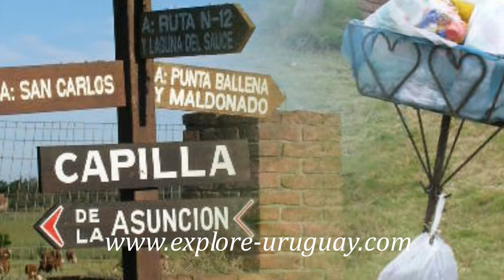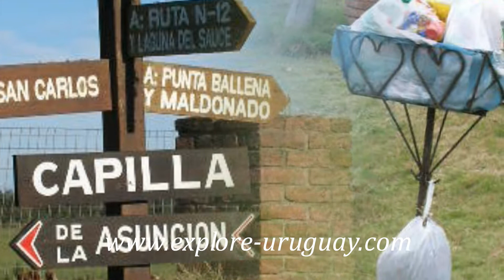Amazing places is Uruguay - Explore Uruguay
In this video you will see some of the beautiful locations in this country.Beautiful places in Uruguay includes its beaches,colonial structures,old churches and beautiful country side and lots more.